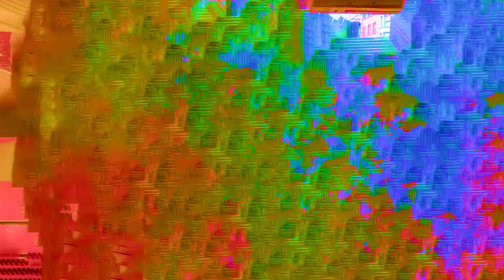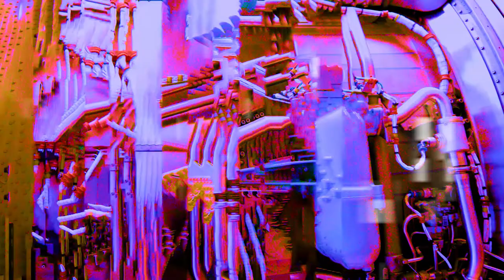Morning Tension/Koromogae - Fridge Poetry remix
Morning Tension and Koromogae originally written by Summerman
Remixed by Fridge Poetry

Video by jacob Tomlinson